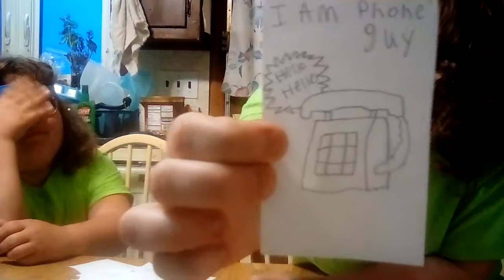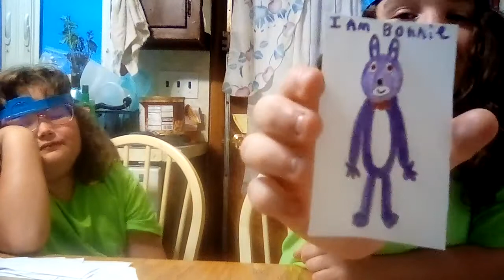FNAF Who am I let's play ( fan made game made by me)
Me and savage girl marker 10 10 play a FNAF fan made game that I made